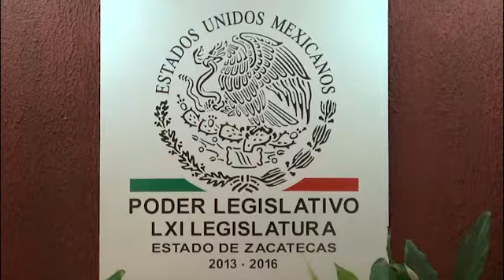Petición para extender los plazos de concesiones de pozos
Desde el Congreso del Estado, el diputado Juan Carlos Regis, solicitó al gobierno del estado para que interceda en la gestión ante la Conagua, para extender los plazos de renovación de las concesiones de explotación de pozos.